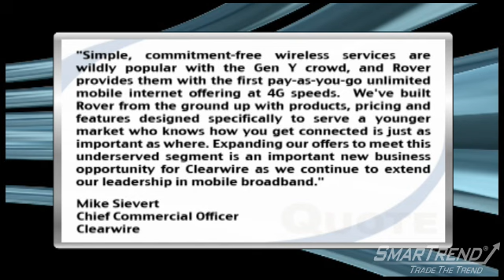News Update: Clearwire Corp. Launches Nation's First Pay-As-You-Go Mobile Rover Service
"Clearwire Corp.'s (NASDAQ:CLWR) Rover service has launched, which offers 4G wireless data for as little as $5 per day, reports Engadget.com Monday.

The first-of-its-kind pay-as-you-go 4G mobile broadband service offers unlimited usage for $5 per day, $20 per week and $50 per month.

""Simple, commitment-free wireless services are wildly popular with the Gen Y crowd, and Rover provides them with the first pay-as-you-go unlimited mobile internet offering at 4G speeds,"" said Clearwire's chief commercial officer Mike Sievert. ""We've built Rover from the ground up with products, pricing and features designed specifically to serve a younger market who knows how you get connected is just as important as where. Expanding our offers to meet this underserved segment is an important new business opportunity for Clearwire as we continue to extend our leadership in mobile broadband.""

SmarTrend currently has Clearwire in a Downtrend and is monitoring these developments to alert subscribers to any change of trend.

Shares of the wireless broadband services provider are trading down 2.71% Monday afternoon at $6.45."